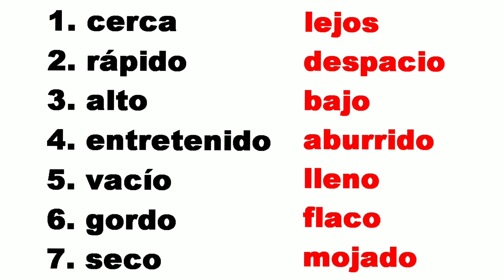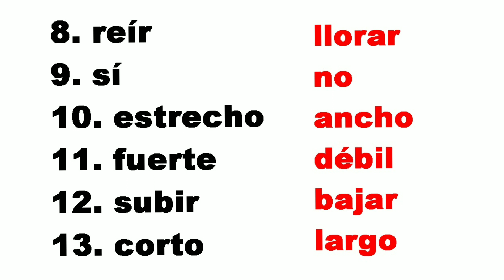💎13 Pares de Opostos ✩Vocabulário✩ ║ ESPANHOL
Este é um vídeo de vocabulário. A nossa memória de longo prazo funciona melhor com associações. Por conta deste fato, o vídeo 13 Pares de Opostos ✩Vocabulário✩  apresenta 13 pares de palavras opostas facilitando assim sua mais rápida assimilação. A construção de um robusto universo vocabular está diretamente relacionada com a habilidade de leitura, desenvolvida pelo aluno.Ou seja, este vídeo mostra uma técnica em si, para ser usada com outros vocabulários que o aluno irá construír ao longo de sua aprendizagem do espanhol.
💎13 Pares de Opostos ✩Vocabulário✩  ║ ESPANHOL, será sem sombra de dúvida, uma grande ferramenta.

Pesquisas relacionadas

1. palavras opostas em espanhol
2. vocabulário em espanhol
3. antonimos em espanhol
4. palavras com sentido contrário em espanhol.